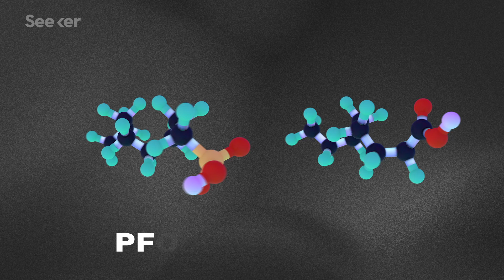What Are PFAS And Why Are They in Our Drinking Water?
PFAS are present in our soil, air, water, and bodies and we don’t know how to get rid of the human-made chemicals. But recent work promises a way to break down these compounds that most of us are exposed to every day, and the solution involves plasma.

Human-made chemicals that were once considered the peak of our ingenuity have come back to haunt us in a big way.

These ‘zombie chemicals’ that never die are called Per- and polyfluoroalkyl substances, or PFAS. PFAS are a whole family of thousands of different compounds that are all based on the strongest bond in organic chemistry: the bond between carbon and fluorine.

PFAS have been used in tons of everyday products around the world since the 1940s as a barrier substance—these compounds are used as stain repellents, non-stick coating on cookware, and super effective firefighting foam. They’re also used in semiconductors, cellphones, vehicle manufacturing, really—PFAS are truly everywhere.

But the very trait that makes them so useful is also what makes them difficult to break down. So they just linger—in our groundwater, our soil, even our air...and while some of them may not be dangerous, we’re still not sure what their long-term effects are.

But a new project out of the Air Force Civil Engineer Center has developed something called the Enhanced Contact Plasma Reactor. The device uses argon gas to push the PFAS to the surface of a sample of contaminated water. It then uses electrodes on either side of the isolated PFAS to generate plasma, which is basically a big cloud of particles (positive ions and free electrons) that can knock other things apart.

This new plasma technology reduces the concentration of those two most dangerous PFAS to a safe level for drinking—and does it faster and cheaper than some of the other options out there.

Find out more about the Enhanced Contact Plasma Reactor and what this method could mean for the future of breaking down PFAS in this Elements.

The Fourth State of Matter Could Scrub Viruses From The Air

Suppressed Study: The EPA Underestimated Dangers of Widespread Chemicals
"The report describes health effects associated with exposure, including cancer, liver damage, decreased fertility, increased risk of asthma and thyroid disease in humans. Notably, it describes how daily consumption of extremely low doses of the chemicals appeared to have an effect on rats and mice tested in labs — including delayed eye opening in newborns and lower body weight, as well as changes to brain activity and skeletal composition."

Blasting 'forever' chemicals out of water with a vortex of cold plasma
"To truly eliminate the chemicals, treatment needs to split apart the carbon-fluoride bond that is key to the compound's staying power. Different types of PFAS, which now number in the thousands, are comprised of different length carbon-fluoride chains. The primary goal of proposed decontamination methods is to break the chain into smaller pieces to render it inert. A secondary, and more challenging target, is completely removing the fluoride atoms from the compounds -- an achievement called defluorination."

Scientists Dig Into Hard Questions About The Fluorinated Pollutants Known As PFAS
"These are a very broad class of chemicals — probably 5,000 or more — and it seems like new ones are being produced all the time,"she says.[...]As a result, "we really don't know much about the great majority of these chemicals," says Birnbaum."